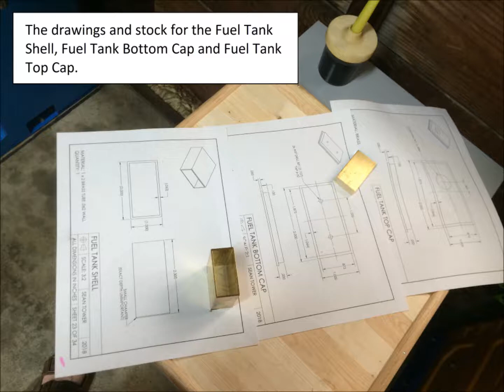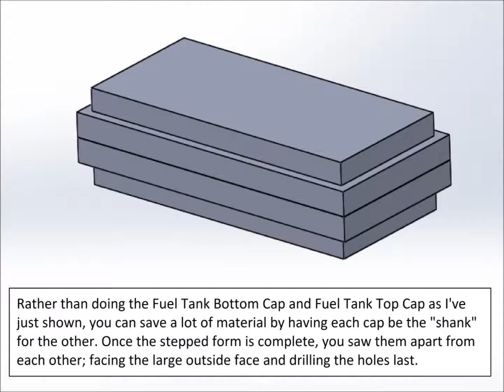Chapter 71, Tank Engine #3 Fuel Tank Shell, Fuel Tank Bottom Cap & Fuel Tank Top Cap